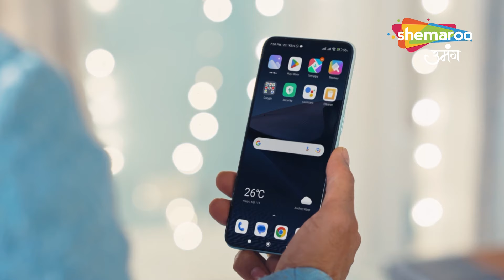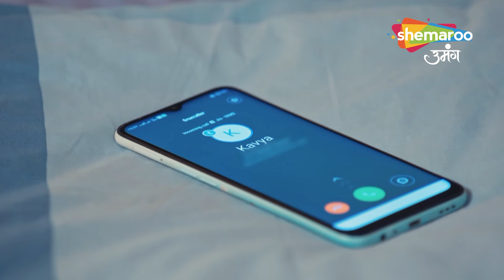Kyu Darr Gai Kavya | Kyunki Tum Hi Ho Hindi Drama Show - Full Episode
Show Name : Kyunkii Tum Hi Ho
Cast : Priyanka Dhavale (Kavya), Saptrishi Gosh (Om Prakash Sharma), Harsh Nagar (Ayushmann), Amar Upadhya (Karan), Tasneem Ali (Parvati), Kirti Adarkar (Dadi), Deepali Saini (Menka), Shiva Rindani (Bhanu), Yatee Upadhyay (Ishika), Shahmir Khan (Rocky)
Language : Hindi

Cover Topics : -